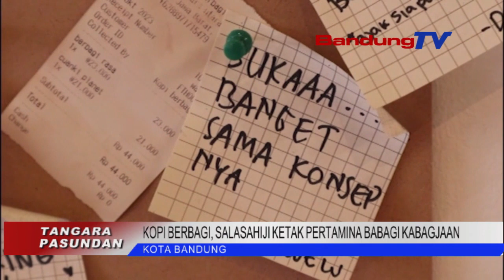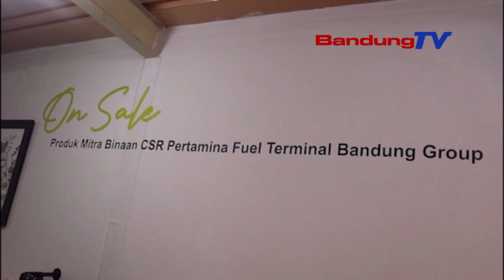KOPI BERBAGI, SALASAHII KETAK PERTAMINA BABAGI KABAGJAAN | TANGARA PASUNDAN | BANDUNG TV